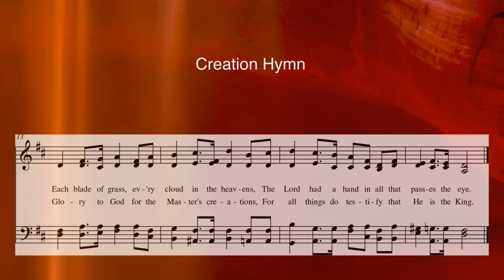Creation Hymn - a sacred hymn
An original hymn for SATB voices.  Text by Mark Fotheringham and music by Kevin G. Pace.